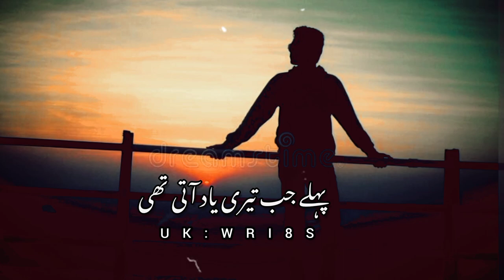True Words 🖤🥀 (تیرے بغیر خوش رہنا سیکھ لیا ہے)Sad Poetry status in urdu||Urdu Shayri status|UK WRI8S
VIDEO DEKHNE OUR APKY PIYAR OR SUPPOR KE LIYE  DILL SE SHUKRIYA

Your quarries:

SHAH ke alfaz

.Shah Ke Alfaz

Urdu shayari Sad poetry in Urdu

Love poetry in Urdu Allama Iqbal poetry Sad quotes in Urdu Ghalib shayari

Iqbal poetry Ahmad faraz

Love quotes in Urdu Funny poetry in Urdu Attitude poetry in Urdu Poetry in Urdu 2 lines Romantic poetry in Urdu Best urdu poetry..

𝙔𝙤𝙪𝙧 𝙦𝙪𝙖𝙧𝙧𝙞𝙚𝙨 :-
UkWri8s
Shayer Club
𝙐𝙧𝙙𝙪 𝙨𝙝𝙖𝙮𝙖𝙧𝙞
𝙄𝙦𝙗𝙖𝙡 𝙥𝙤𝙚𝙩𝙧𝙮
𝘼𝙝𝙢𝙖𝙙 𝙛𝙖𝙧𝙖𝙯 𝙎𝙖𝙙 𝙦𝙪𝙤𝙩𝙚𝙨 𝙞𝙣 𝙐𝙧𝙙𝙪
𝙂𝙝𝙖𝙡𝙞𝙗 𝙨𝙝𝙖𝙮𝙖𝙧𝙞
𝙂𝙝𝙖𝙡𝙞𝙗 𝙥𝙤𝙚𝙩𝙧𝙮
𝘽𝙖𝙧𝙞𝙨𝙝 𝙥𝙤𝙚𝙩𝙧𝙮